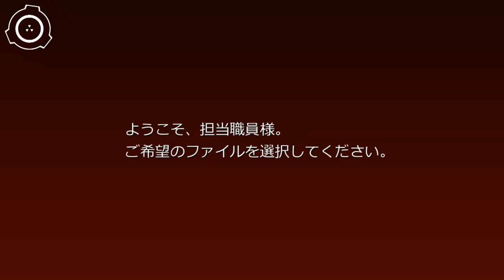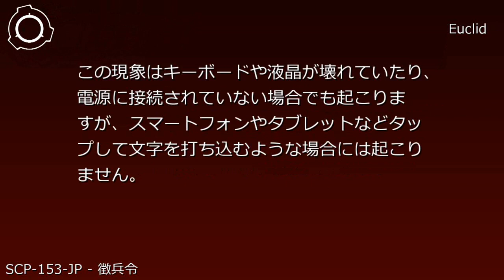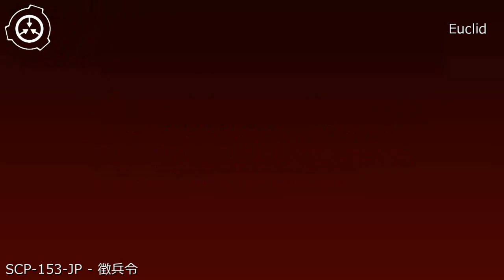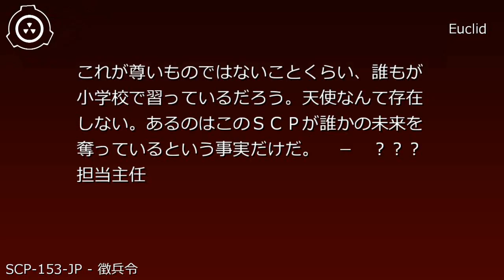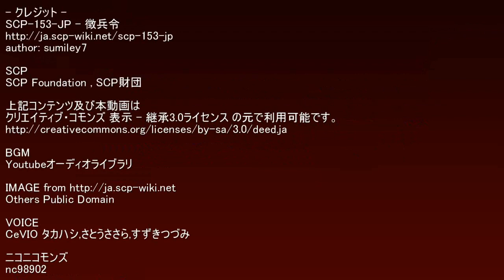SCP財団機密データ：SCP-153-JP - 徴兵令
説明: SCP-153-JPは、パソコン上で起動するプログラム、並びにそのプログラム上で再生されるおよそ30分間に渡る映像です。SCP-153-JPは起動させた本人にしか認識できず、それ以外の人間からは単なる赤色のノイズのように観測されます。映像を録画したり、ビデオカメラなどで撮影した場合も同様です。その内容について起動させた本人に尋ねても未知の言語によってしか説明できないため、詳しい内容に関しては未だに判明していません。SCP-153-JPを一度起動させると同じ人物によっては18時間以内の間は再び起動することはできません。